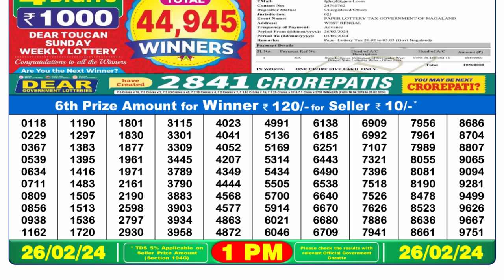Dear Lottery Sambad 1pm today 26.02.24 Nagaland State Lottery Result